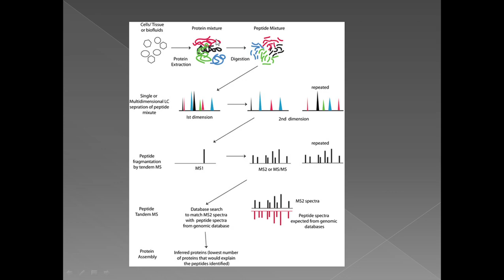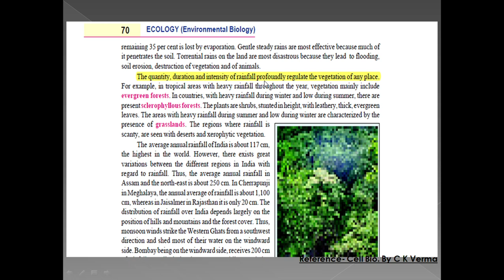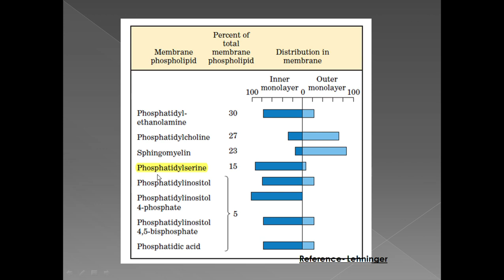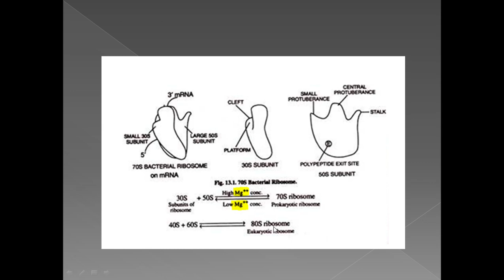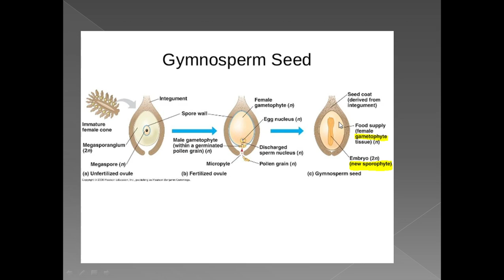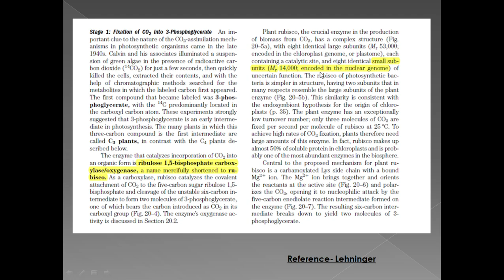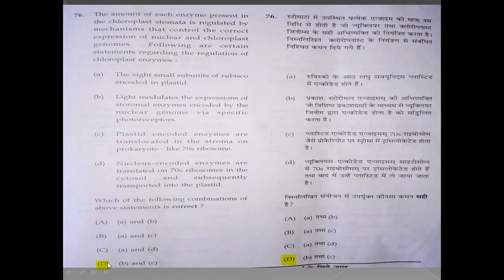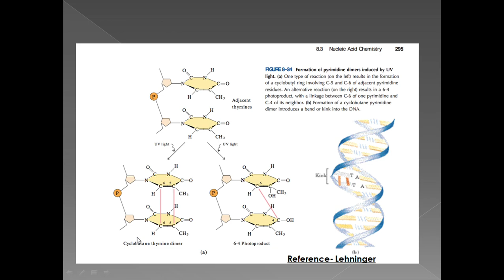CG SET 2018 ANSWER KEYS PART 4 Life Science(हिंदी में)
28 अक्टूबर 2018 को हुए CGSET2018 (Life Science) के मॉडल उत्तर, विस्तार सहित।
Answer keys of CGSET 2018 (Life Science) conducted on 28 Oct 2018.